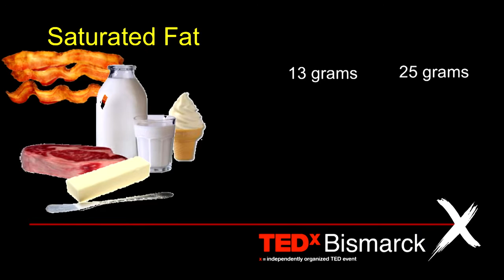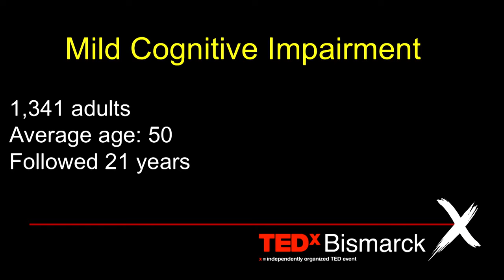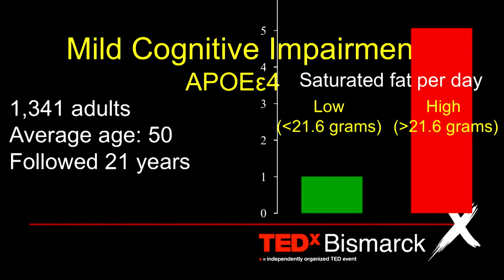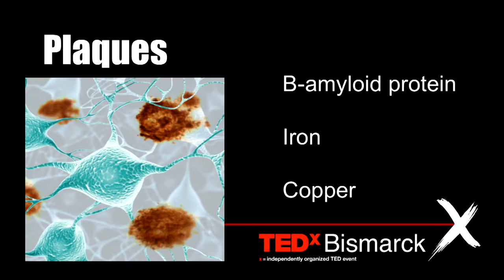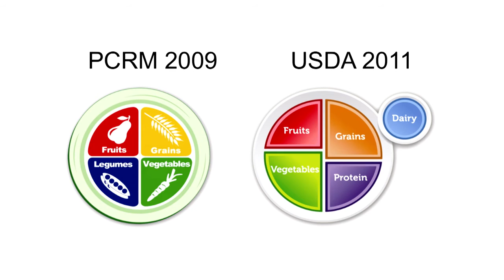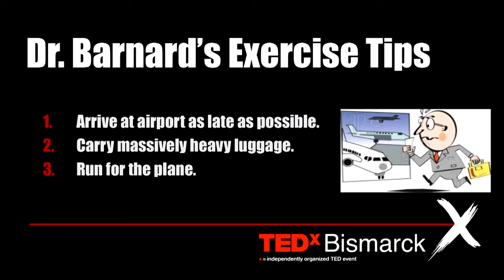Power Foods for the Brain by Neal Barnard TEDxBismarck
Dr. Barnard has led numerous research studies investigating the effects of diet on diabetes, body weight, and chronic pain, including a groundbreaking study of dietary interventions in type 2 diabetes, funded by the National Institutes of Health. Dr. Barnard has authored over 70 scientific publications as well as 17 books. As president of the Physicians Committee, Dr. Barnard leads programs advocating for preventive medicine, good nutrition, and higher ethical standards in research. He has hosted three PBS television programs on nutrition and health and is frequently called on by news programs to discuss issues related to nutrition and research. Originally from Fargo, North Dakota, Dr. Barnard received his M.D. degree at the George Washington University School of Medicine and completed his residency at the same institution. He practiced at St. Vincent’s Hospital in New York before returning to Washington to found the Physicians Committee.

This talk was given at a TEDx event using the TED conference format but independently organized by a local community.